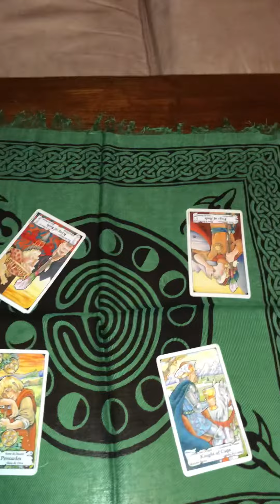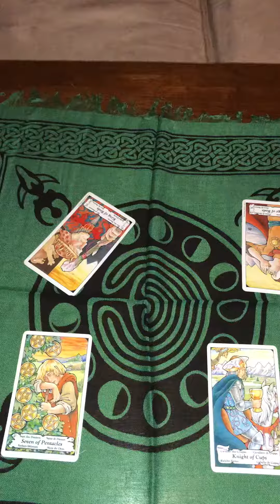7/27/18 General Daily Tarot Reading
Instantgo: "OnlyEthanWhite" for instant readings!